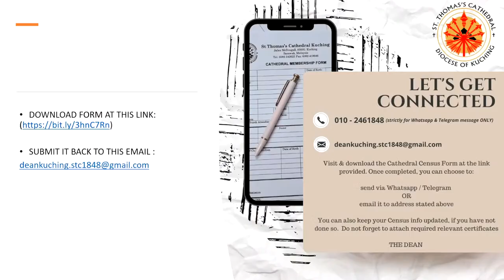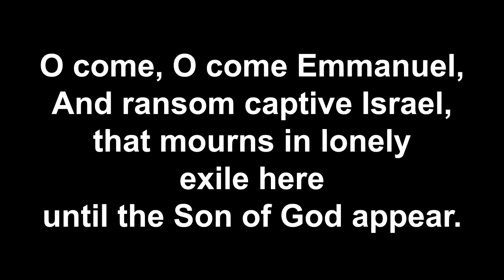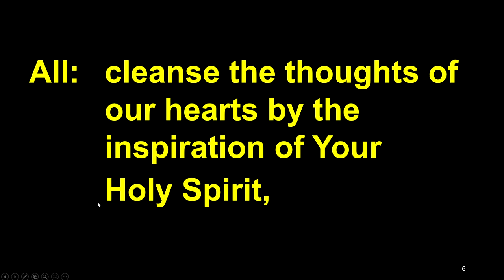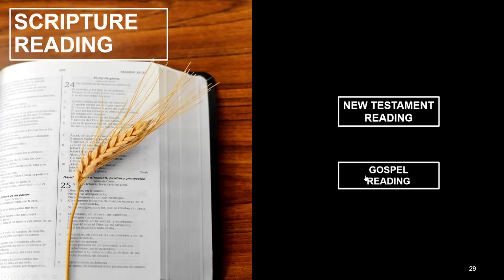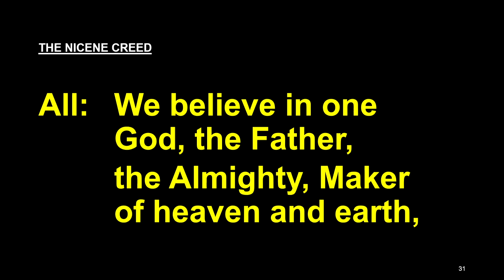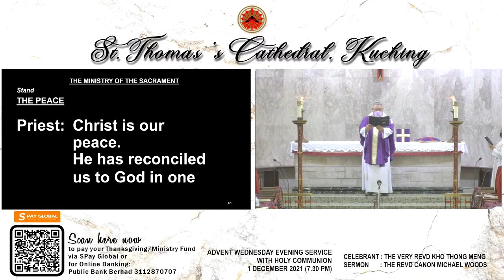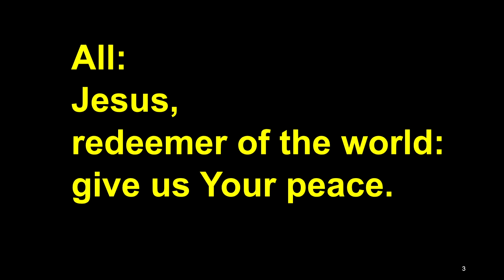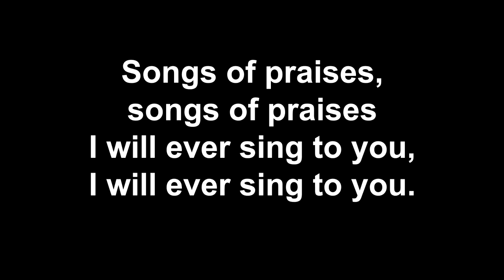ADVENT WEDNESDAY EVENING SERVICE WITH HOLY COMMUNION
CELEBRANT : THE VERY REVD KHO THONG MENG
SERMON       : THE REVD CANON MICHAEL WOODS
1 DECEMBER 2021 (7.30 PM)